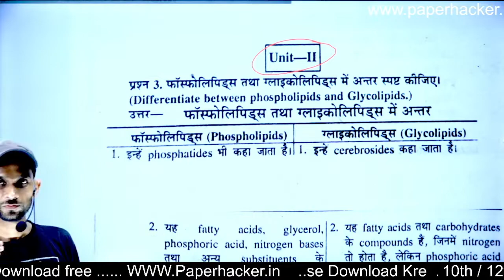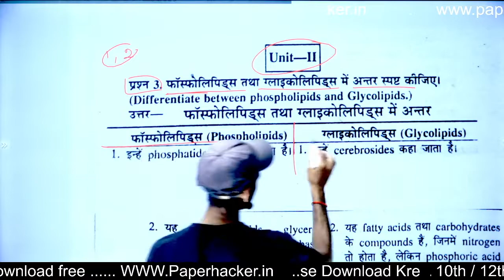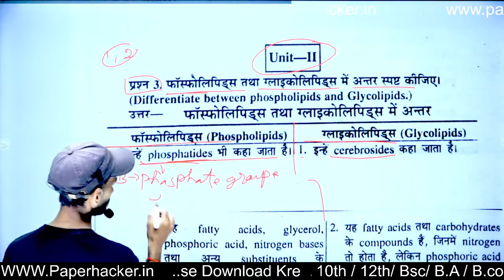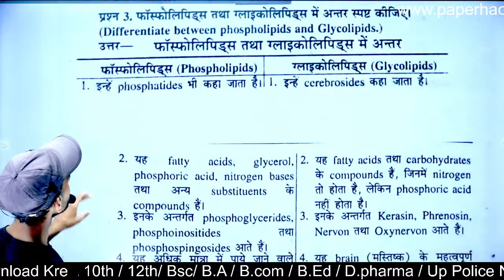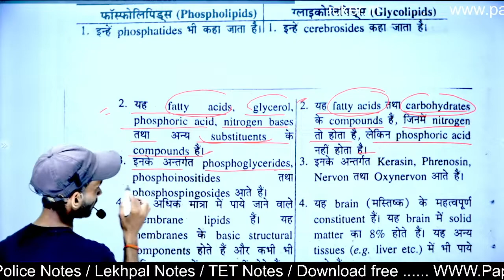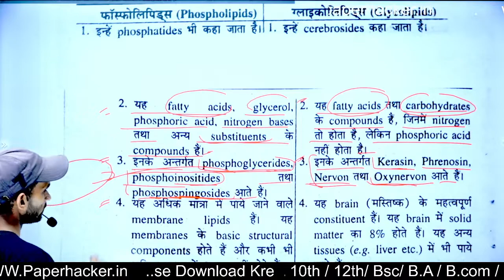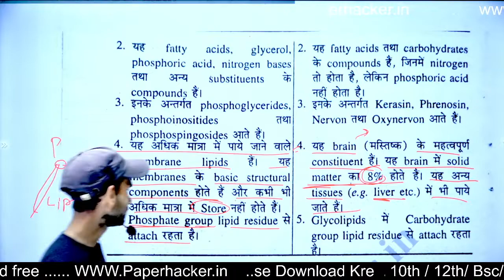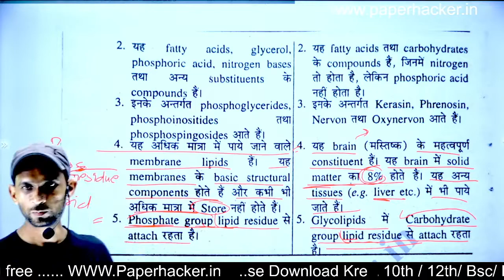फॉस्फोलिपिड्स तथा ग्लाइकोलिपिड्स मे अन्तर| zoology bsc 2nd semester| Phospholipids and glycolipids